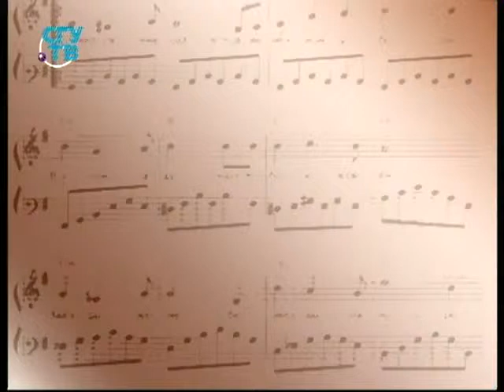Michael Olenchenko - Occhi chernie - Dark eyes - Очи Чёрные